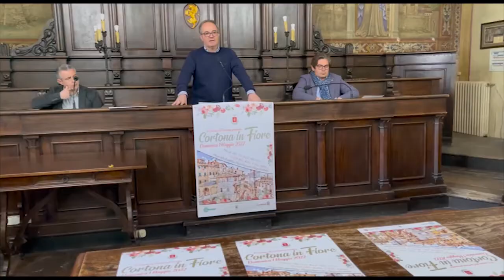Torna Cortona in Fiore, il primo maggio il centro storico sarà invaso di colori